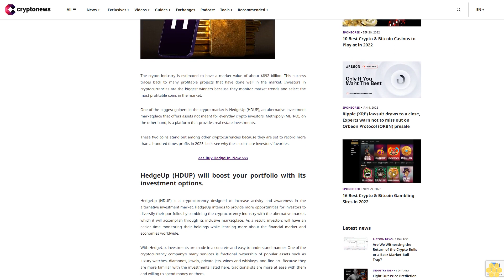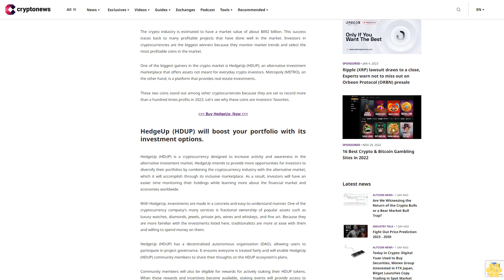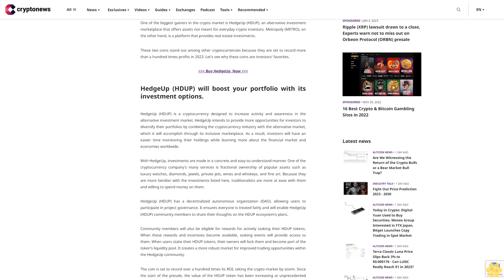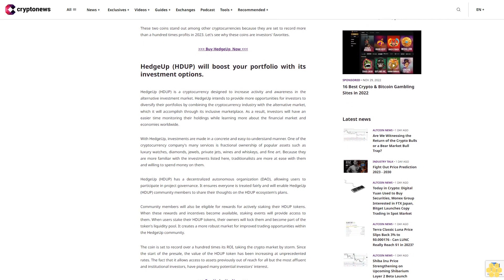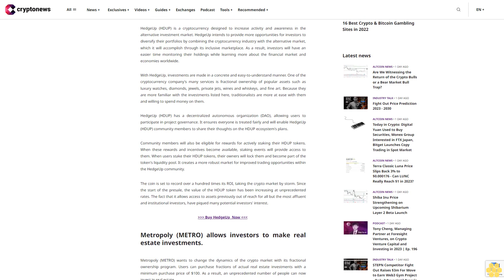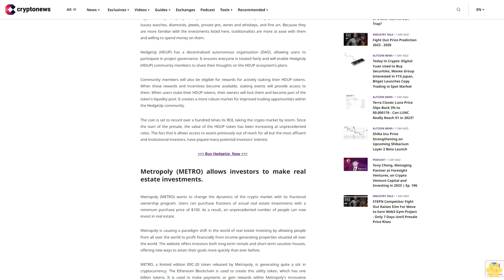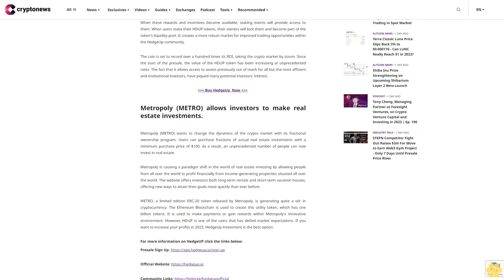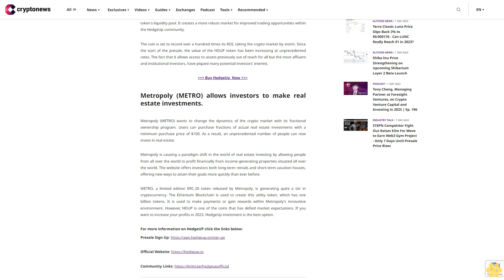HedgeUp (HDUP) and Metropoly (METRO) are set to record massive profits in 2023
The crypto industry is estimated to have a market value of about $892 billion. This success traces back to many profitable projects that have done well in the market. Investors in cryptocurrencies are the biggest winners because they monitor market trends and select the most profitable coins in the market.

One of the biggest gainers in the crypto market is HedgeUp (HDUP), an alternative investment marketplace that offers assets not meant for everyday crypto investors. Metropoly (METRO), on the other hand, is a platform that provides real estate investments.

These two coins stand out among other cryptocurrencies because they are set to record more than a hundred times profits in 2023. Let's see why these coins are investors' favorites.

 Buy HedgeUp  Now

HedgeUp (HDUP) will boost your portfolio with its investment options.

HedgeUp (HDUP) is a cryptocurrency designed to increase activity and awareness in the alternative investment market. HedgeUp intends to provide more opportunities for investors to diversify their portfolios by combining the cryptocurrency industry with the alternative market, which it will accomplish through its inclusive marketplace. As a result, investors will have an easier time monitoring their holdings while learning more about the financial market and economies worldwide.

With HedgeUp, investments are made in a concrete and easy-to-understand manner. One of the cryptocurrency company's many services is fractional ownership of popular assets such as luxury watches, diamonds, jewels, private jets, wines and whiskeys, and fine art. Because they are more familiar with the investments listed here, traditionalists are more at ease with them and willing to spend money on them.

HedgeUp (HDUP) has a decentralized autonomous organization (DAO), allowing users to participate in project governance. It ensures everyone is treated fairly and will enable HedgeUp (HDUP) community members to share their thoughts on the HDUP ecosystem's plans.

Community members will also be eligible for rewards for actively staking their HDUP tokens. When these rewards and incentives become available, staking events will provide access to them. When users stake their HDUP tokens, their owners will lock them and become part of the token's liquidity pool. It creates a more robust market for improved trading opportunities within the HedgeUp community.

The coin is set to record over a hundred times its ROI, taking the crypto market by storm. Since the start of the presale, the value of the HDUP token has been increasing at unprecedented rates. The fact that it allows access to assets previously out of reach for all but the most affluent and institutional investors, have piqued many potential investors' interest.

 Buy HedgeUp  Now

Metropoly (METRO) allows investors to make real estate investments.

Metropoly (METRO) wants to change the dynamics of the crypto market with its fractional ownership program. Users can purchase fractions of actual real estate investments with a minimum purchase price of $100. As a result, an unprecedented number of people can now invest in real estate.

Metropoly is causing a paradigm shift in the world of real estate investing by allowing people from all over the world to profit financially from...